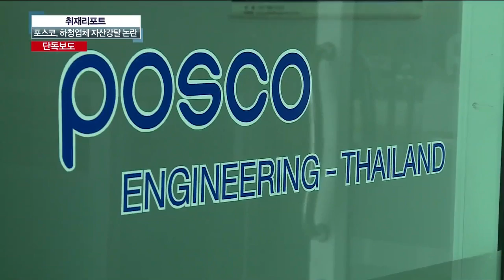[단독] 포스코, 태국서 하청업체 자산강탈...군인 동원 협박까지